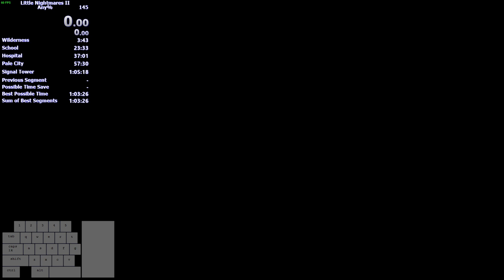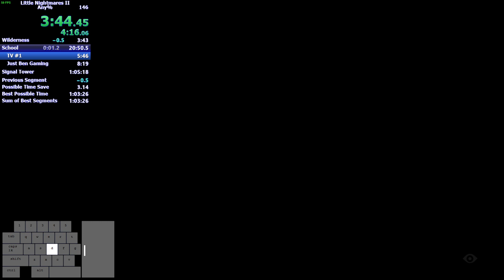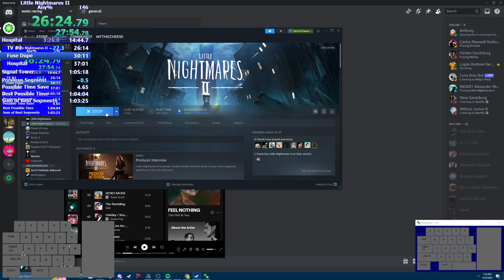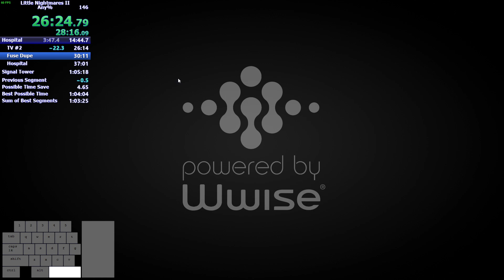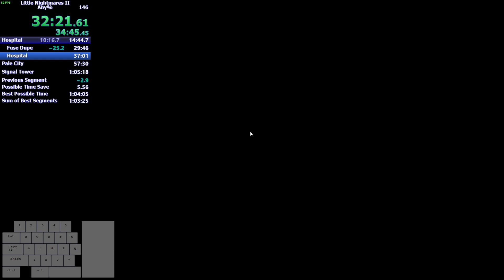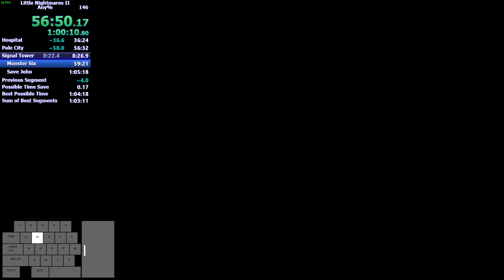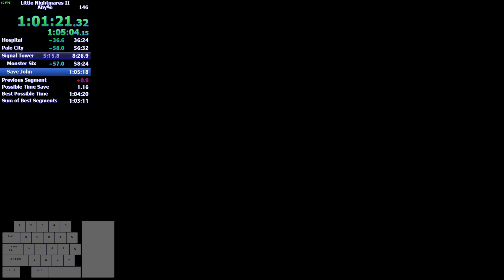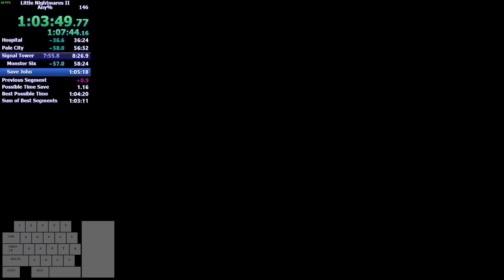Little Nightmares II Any% 1:04:24 [FWR]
The loud music stops after ch1, that's my bad